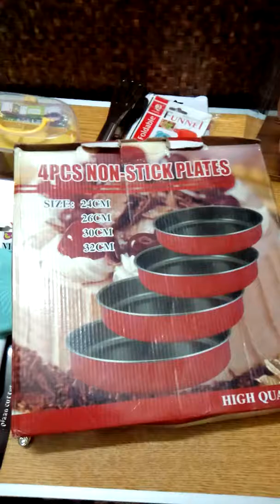فديو مشتريات رفايع في جهاز بنتي ياعشاق الرفايع فينكم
مطبخ-ام_حسن_علي_قد_الايد